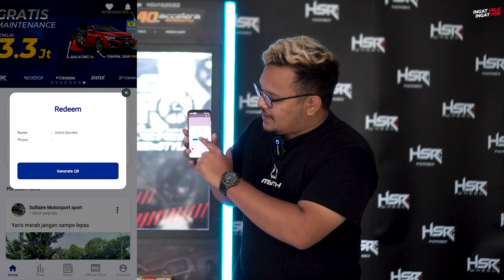Elegant vs Racing R17 R18 Buat Honda BRV Kalian, Mobil Auto Ganteng!